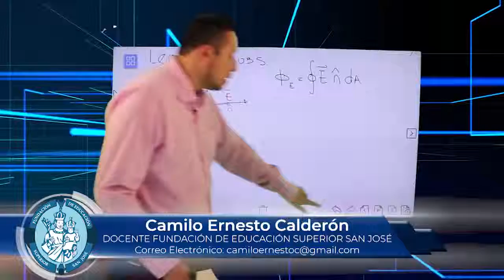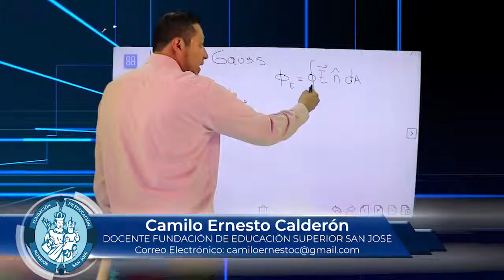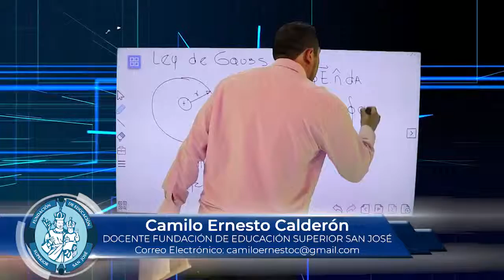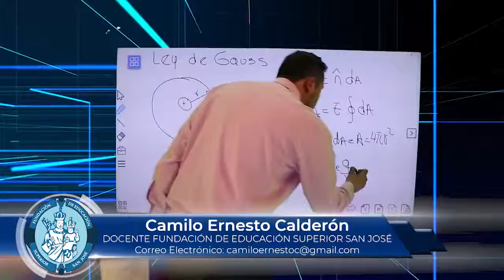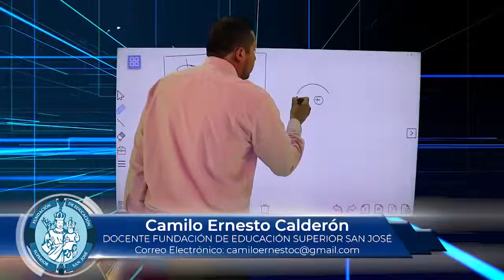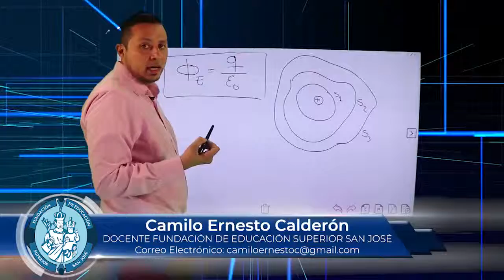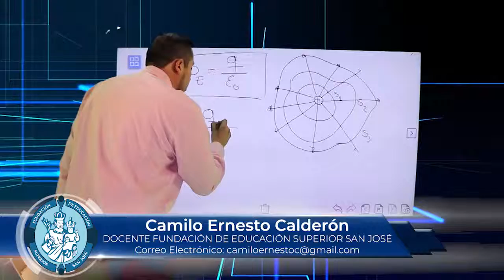CAMILO ERNESTO CALDERON TEMA LEY DE GAUSS